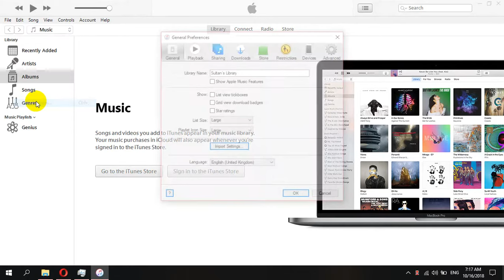How To Show & Hide Grid View Download Badges In iTunes